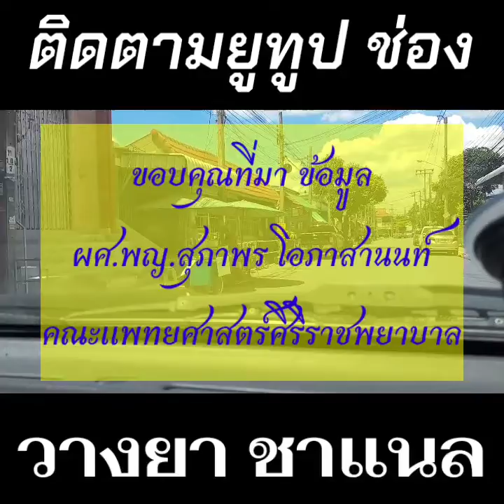EP38:แผลเบาหวาน หายยาก....จัง